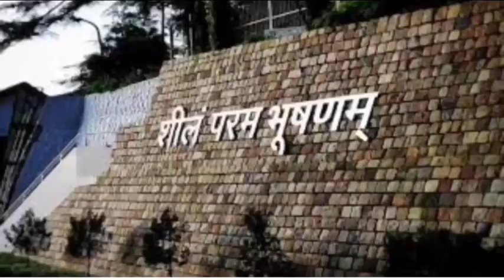IAS/IPS के cadre की पूरी जानकारी..... एक IAS का cadre कौन तय करता है?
How are cadres allotted/allocated to IAS/IPS/IFS officers after selection? UPSC CSE cadre allocation process

This video will answer you how cadres are allotter to IAS/IPS officers, who decides the first posting of IAS/IPS after selection?, why some candidates having good rank but still do not get cadre of his choice? In how many zones cadres are divided and how many cadres are there in each zone?

this video gives you brief answer to all the above questions. so watch it till end.